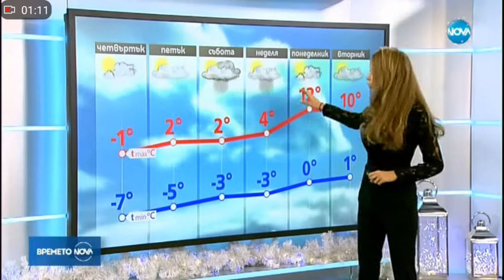Nikol Stankulova - 20.12.2017 (19:55)